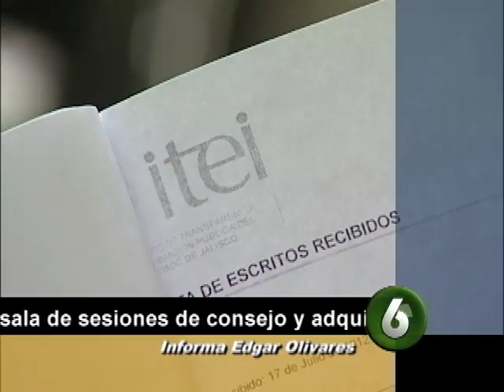Corte 44 - ITEI estrena sala de sesiones de consejo - Agosto 2 de 2012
El Instituto de Transparencia e Información Pública de Jalisco renovó su actividad tras un periódo de vacaciones y estrenaron sala de sesiones.
Se remodeló el área donde sesionan los consejeros con un costo de 136 mil pesos y se remodelará el ingreso de las instalaciones del ITEI.
Además, el Instituto de Transparencia compró 9 vehículos con un con un total de un millón y medio de pesos y renovará el equipo de cómputo.
Informe Edgar Olivares